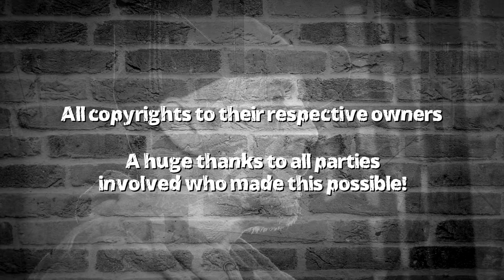The Growing Interest in Dub 2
Interviewer: KLA
Executive Producer: KLA
Photographer: Jade Kellaway
Filmed and edited by Creativ Studios
Music Produced and Mixed by MEDi - NATiVE for promotional use only!